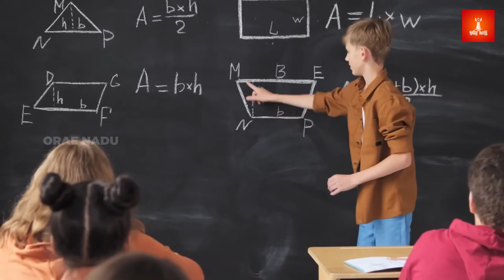மிகப்பெரிய உயர் நீதிமன்றம் - இன்று குடியரசு தலைவர் திரௌபதி அவர்களால் திறக்கப்படுகிறது | Orey naadu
/ oreynaadu